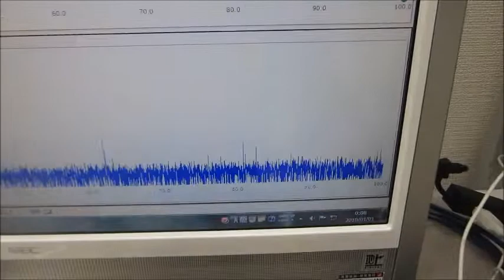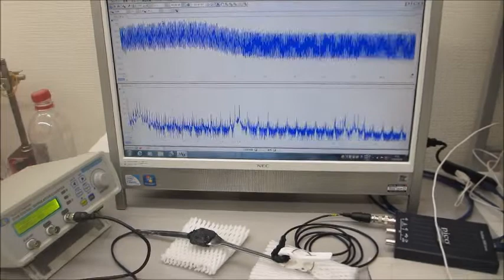メガヘルツの超音波発振制御プローブ（超音波の送受信テスト）